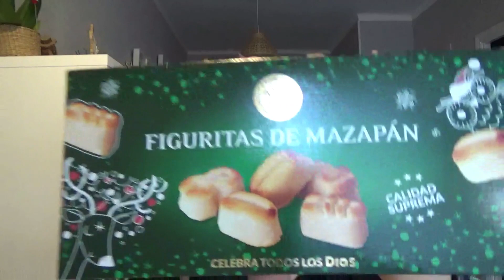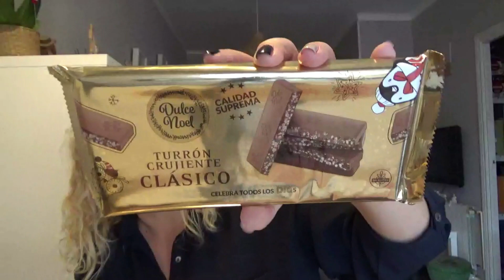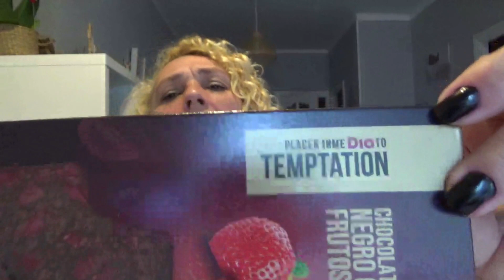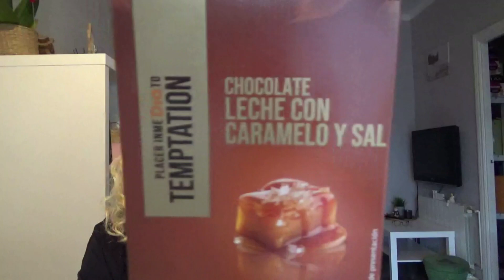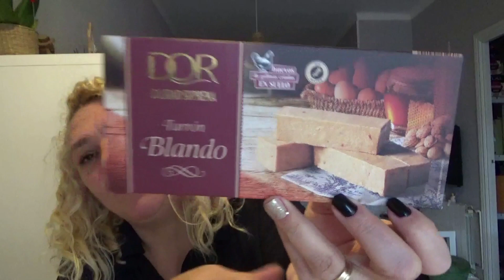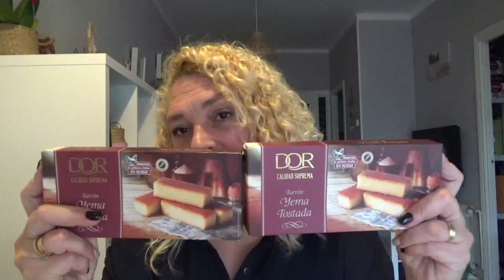MIS DULCES NAVIDEÑOS 🎄😋😋